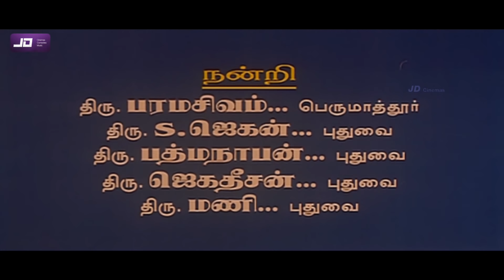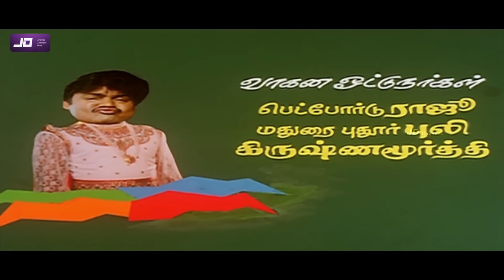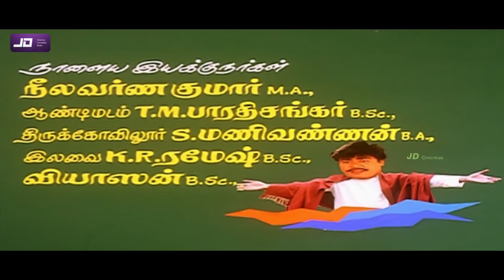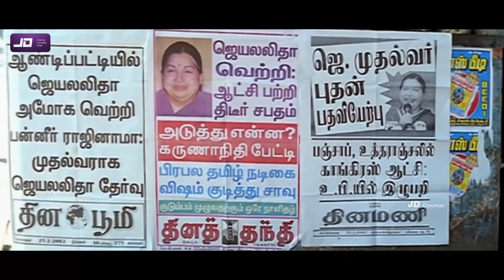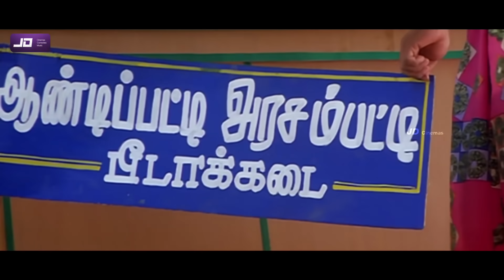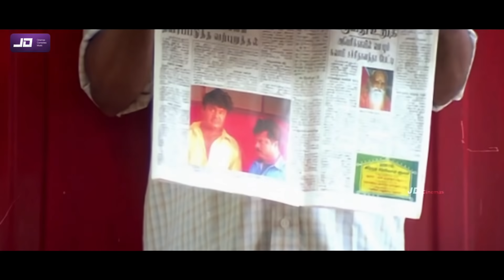Aandipatti Arasampatti Tamil Full Movie HD | Pandiarajan | Mansoor Ali Khan | Tamil New Movies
Andipatti Arasampatti is a 2002 Indian Tamil-language comedy film directed by Dananjaya. The film features Pandiarajan and Mansoor Ali Khan in lead roles. The film, produced by S. Thamizh Raja, had musical score by Rock Rownder and was released on 4 November 2002. The film is loosely based on the 1989 American film See No Evil, Hear No Evil which was also the inspiration for Hindi movies Hum Hain Kamaal Ke and Pyare Mohan , Marathi movie Eka Peksha Ek and Kannada movies Akka Pakka and Baduku Jataka Bandi.

Plot
Andipatti (Pandiarajan), a blind man, and Arasampatti (Mansoor Ali Khan), a deaf man, become friends. Their misadventures as they get caught in a smuggling operation and a murder. Chased by a bungling police duo, and hounded by the anti-social elements who believe the heroes have their priceless Anthrax with which they had planned to destroy the state's population, it is about how Andipatti and Arasampatti extricate themselves from the situation they had inadvertently landed themselves in.

Cast
Pandiarajan as Andipatti
Mansoor Ali Khan as Arasampatti
Vilasini
Manorama as Andipatti's mother
Kumarimuthu as Arasampatti's father
Senthil
Alex as Walter Pichamuthu
R. Ramadas
Ragunat
Production
Actress Jayarahini changed her stagename to Vilasini to feature in the film. Alongside her commitments for Andipatti Arasampatti, she simultaneously worked on two shelved films Sirppam and Ladies and Gentleman co-starring Livingston.

Soundtrack
Andipatti Arasampatti
Soundtrack album by Rock Rownder
Released 2002
Recorded 2002
Genre Feature film soundtrack
Length 20:34
Producer Rock Rownder
the soundtrack was composed by film composer Rock Rownder and the film score by S. P. Venkatesh. The soundtrack, released in 2002, features 6 tracks with lyrics written by Rock Rownder.

Track Song Singer(s) Lyrics Duration
1 "Andipatti Arasampatti" Tippu Rock Rownder 5:21
2 "Oduthupar Rattanam" Krishnaraj 3:55
3 "Panganapalli Mengo" (male) Rock Rownder 4:03
4 "Panganapalli Mengo" (female) Anuradha Sriram 4:03
5 "Patchaipasu Pasanga" Sri Ram 3:12
6 "Sundakanji Venuma" Malgudi Subha 3:01